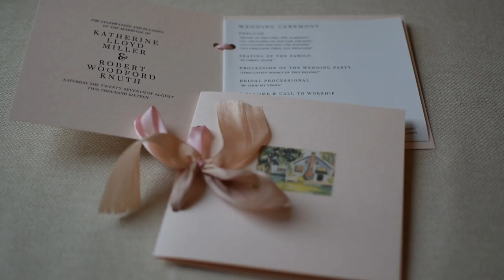Robert and Katherine Wedding - Leland, Michigan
The Wedding of Robert and Katherine Knuth, August 27, 2016 - Leland, Michigan.

What a weekend! I had an amazing time shooting this wedding, and wish we could go back and do it all again.

Songs used for the video are:
"You Will Remain" by All Sons and Daughters
"Can't Stop the Feelin'" by Justin Timberlake